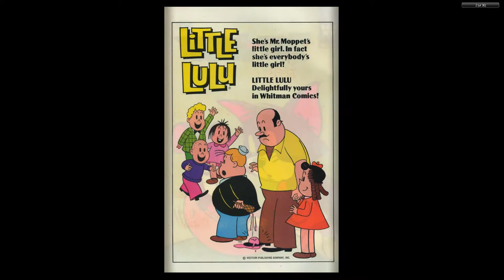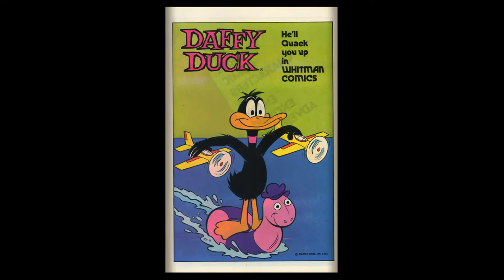Tom and Jerry 339 Whitman 1982